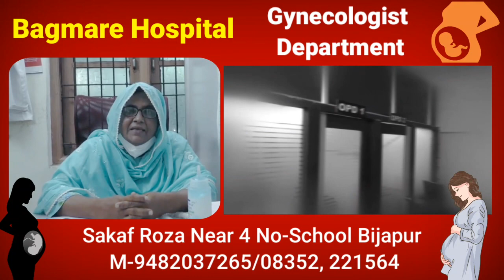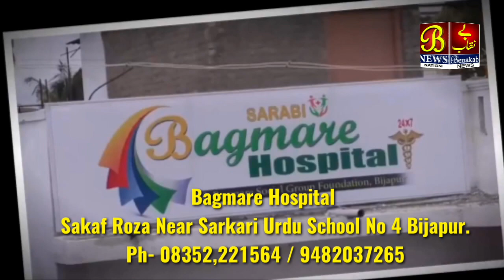New Year Par Night Curfew Ka Fasila Abhi Nahi Liya Gaya, P Sunil Kumar...! 30-12-2020 Bijapur News